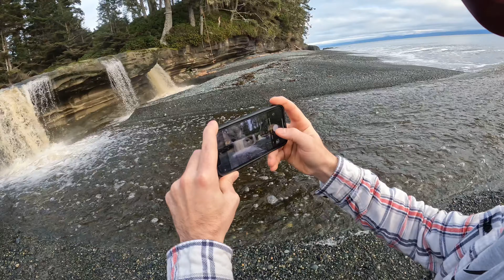Sandcut Beach Day Trip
Sandcut Beach is located on Vancouver Island. A short hike down to the beach gives spectacular views of the West Coast.